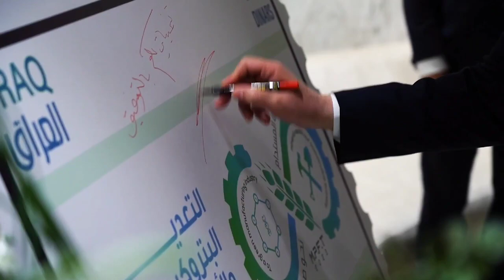تقيم وزارة الصناعة والمعادن برعاية السيد رئيس مجلس الوزراء منتدى الشراكات الصناعية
تقيم وزارة الصناعة والمعادن برعاية السيد رئيس مجلس الوزراء المهندس السيد محمد شياع السوداني  منتدى الشراكات الصناعية